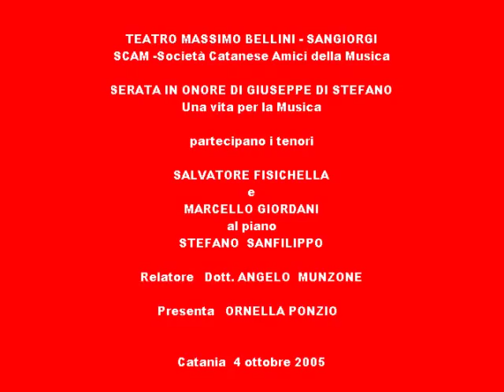SALVATORE FISICHELLA - AVE MARIA (Gounod)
Teatro Massimo Bellini - Sangiorgi - SCAM
SERATA IN ONORE DI GIUSEPPE DI STEFANO-Una vita per la Musica
partecipano:SALVATORE FISICHELLA e MARCELLO GIORDANI
relatore:Dott. Angelo Munzone
presenta:ORNELLA PONZIO
Catania 4 ottobre 2005